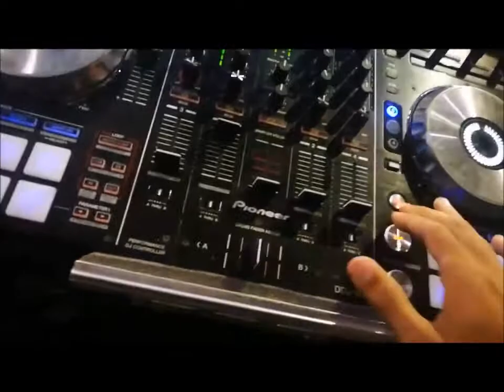Dj Lidor Ben Moshe - חינות